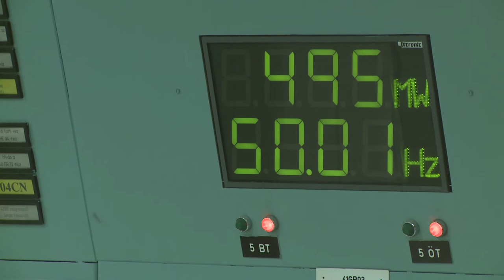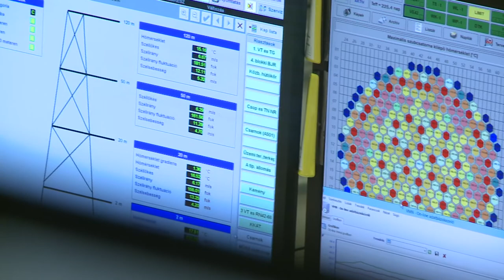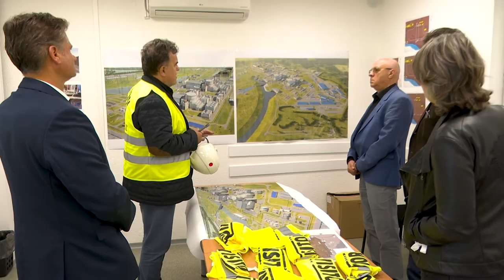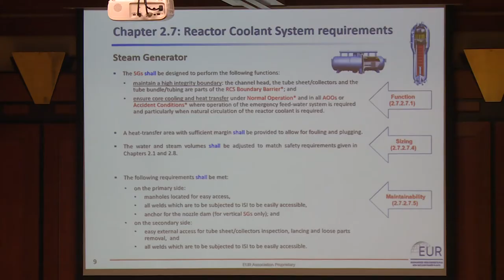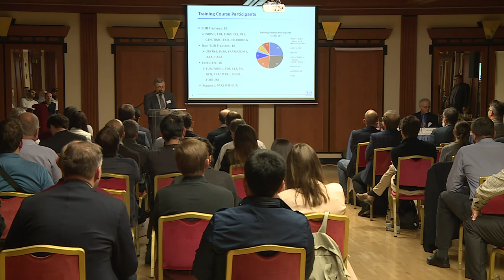Szinergia magazin - Paks II. Zrt. Atomenergia, környezetvédelem, térségfejlesztés, gazdaság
Szinergia magazin - Paks II. Zrt.

Atomenergia, környezetvédelem, térségfejlesztés, gazdaság